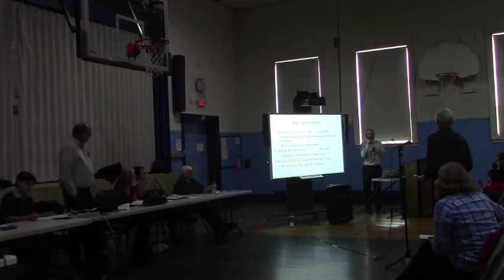Rollinsford Budget Comm- School Public Hearing 011417